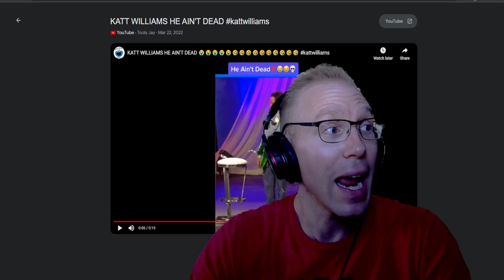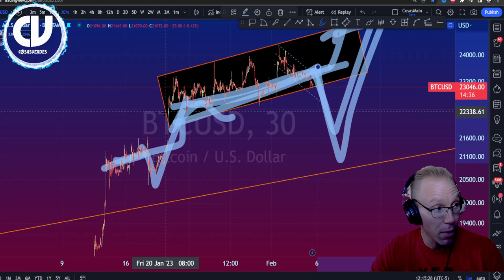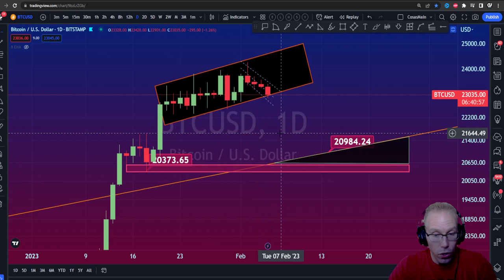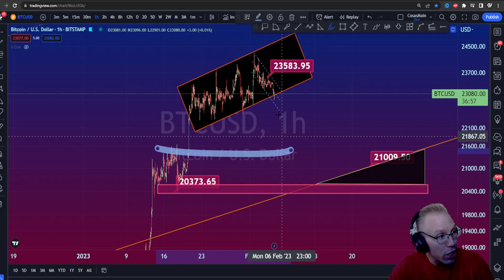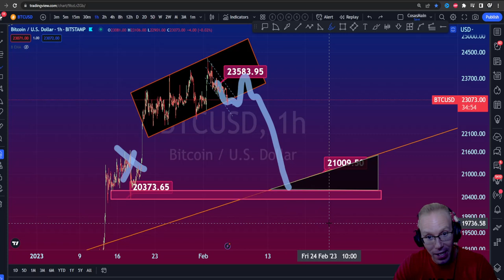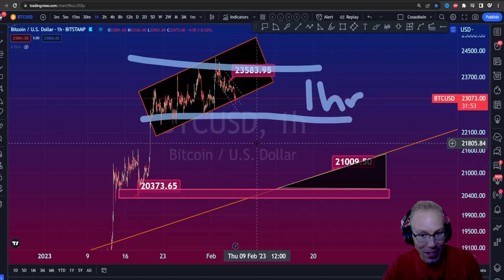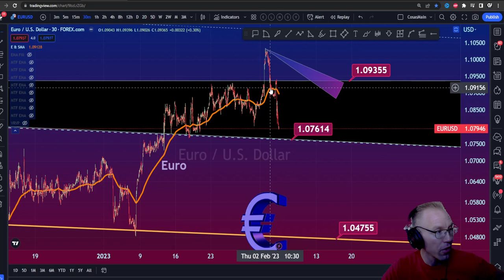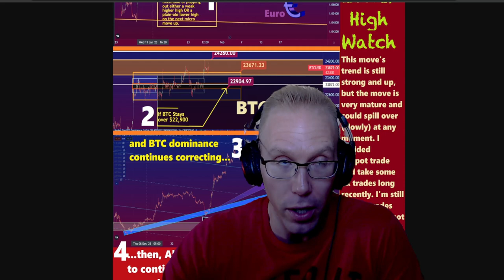Crypto Bitcoin Price Analysis MASSIVE Pullback, Dump, or UP? (No BS Answers here)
●▬▬▬▬ 12 times I begged you to listen in late 2021 and early 2022 ▬▬▬▬●
5) Addressed large cap altcoiners to show that 2022 was going to be bloody for ALL crypto
7) Told you when the second half of the bear market would begin and to sell all rallies
9) Gave you a 100% crash signal days before the biggest crypto move down in April 2022
10) Tried to convince you Feb 22 to hold tether and that buying altcoins was insanely stupid
11)  "Buy The Dip" I begged you not to listen to social media influencers and showed you why

●▬▬▬▬ YOUR CRYPTO HOME, SCHOOL, AND HANGOUT ▬▬▬▬●